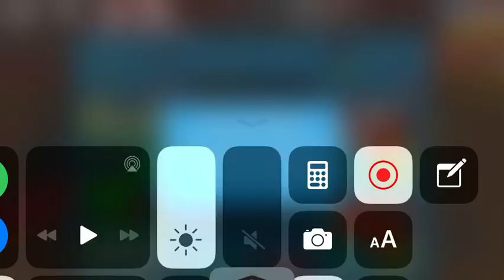I test borrow on dark omen